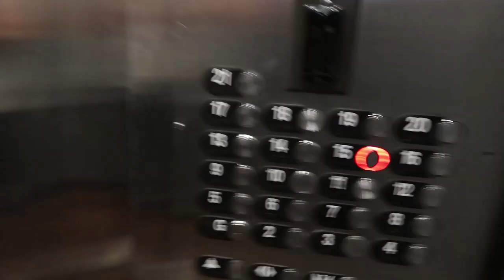Climbing to the Roof of Chipotle For a Number | Connor Murphy Vlogs